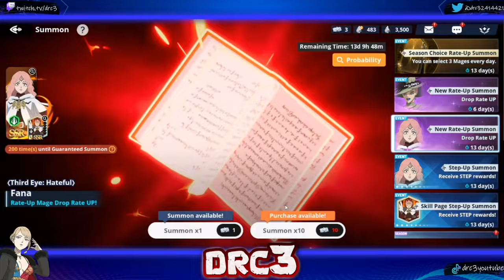THIS GAME HATES ME! FANA SUMMONS PART 2! | Black Clover Mobile